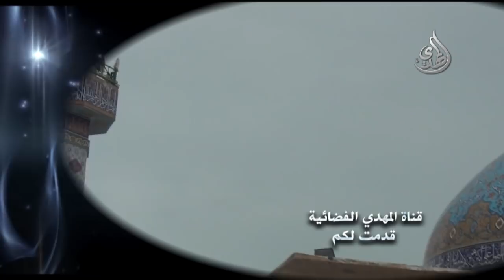خطبة الجمعة - السيد أحمد الشيرازي - إن تنصروا الله ينصركم